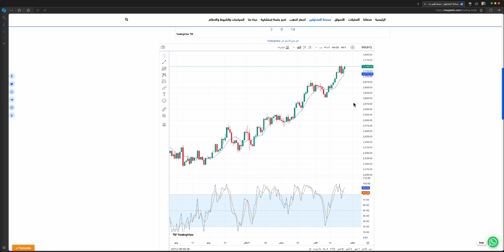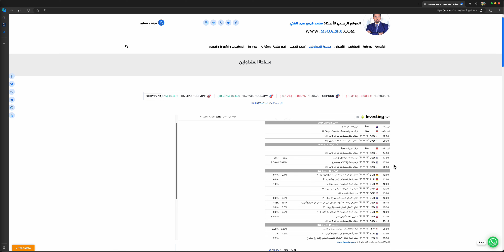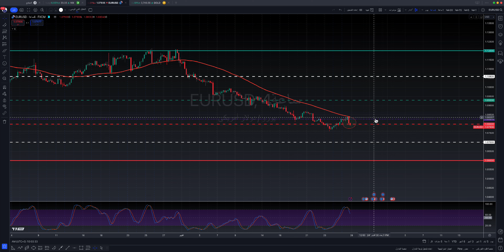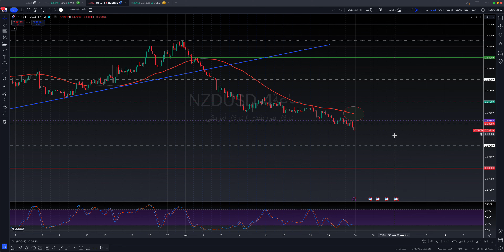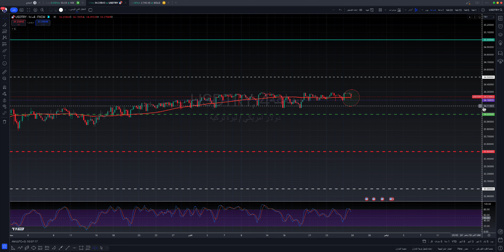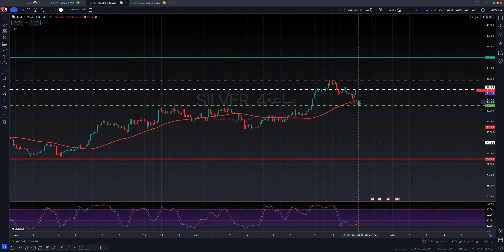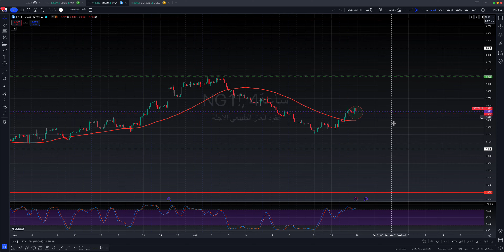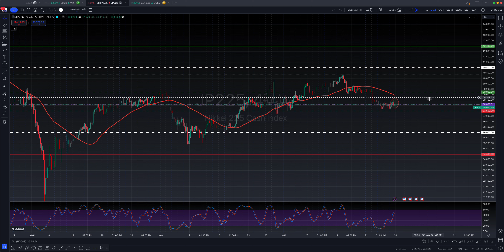الذهب و العملات و النفط اسبوع الفرص الذهبية هل انت مستعد من 28 اكتوبر وحتى 1 نوفمبر 2024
يمكنك الاشتراك في Investing Pro من خلال الرابط التالي

أواستخدام الكود الخاص qais10 للحصول على خصم حصري .

شرح الكسر والاختراق في التحليل الفني

تفاصيل فيديو التحليل الفني والاقتصادي بالوقت :
00:00 التحليل الاقتصادي والجيوسياسي
08:40 فقرة تحليل مؤشر الدولار الأمريكيDXY
09:40 فقرة تحليل زوج EURUSD
10:00 فقرة تحليل زوج GBPUSD
10:25 فقرة تحليل زوج USDJPY
10:45 فقرة تحليل زوج USDCHF
11:09 فقرة تحليل زوج AUDUSD
11:36 فقرة تحليل زوج NZDUSD
11:54 فقرة تحليل زوج USDCAD
12:12 فقرة تحليل زوج GBPJPY
12:35 فقرة تحليل زوج EURJPY
12:58 فقرة تحليل زوج EURGBP
13:17 فقرة تحليل زوج USDTRY
13:44 فقرة تحليل البيتكوين مقابل الدولار الامريكي
14:27 فقرة تحليل الايثيريوم مقابل الدولار الامريكي
14:50 فقرة تحليل الريبل مقابل الدولار الامريكي
15:14 فقرة تحليل الذهب
20:55 فقرة تحليل النفط
21:27 فقرة تحليل الفضة
21:40 فقرة تحليل الغاز الطبيعي
22:00 فقرة تحليل مؤشر الداوجونز
22:22 فقرة تحليل مؤشر ستاندرد اندبورز 500
22:40 فقرة تحليل مؤشر الناسدك100
22:58 فقرة تحليل مؤشر رسيل2000
23:12 فقرة تحليل مؤشر فوتسي
23:27 فقرة تحليل مؤشر الداكس
23:43 فقرة تحليل مؤشر كاك
23:54 فقرة تحليل مؤشر نيكي